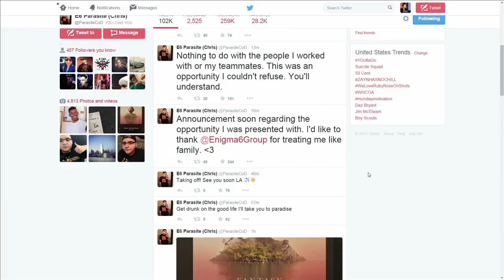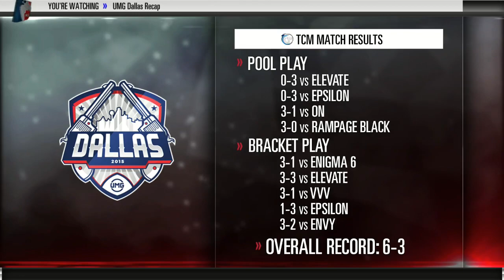UMG Dallas Recap - TCM (eSports Report - July 13th 2015)